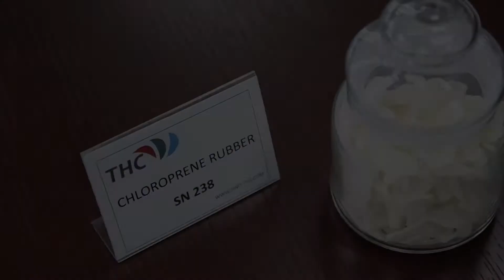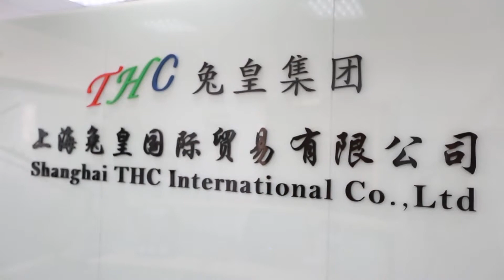Polychloroprene Rubber SN238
Polychloroprene Rubber SN238, is a general purpose, obtained by mercaptan modified  polychloroprene rubber, produced using a Nairit recipe and process technology. SN238 has a medium rate of crystallization, can be seen as an equivalent to Du Ponts WHV-100 of the Unite State.
Chloroprene rubber SN238, which has the higher viscosity of the SN23x series.  An outstanding characteristic of this grade is the excellent cohesion, and the vulcanizate maintains very good physical properties when a large amount of fillers and oils are added in the production.
SN238, which is mainly suitable for producing goods of highly loading, is used in the form of blending with  grades of adhesive to preparing adhesive cement. Production products such as the extruded bars, a variety of hoses, tapes, rubber seals, as well as hard goods, wire and cable jackets, etc.